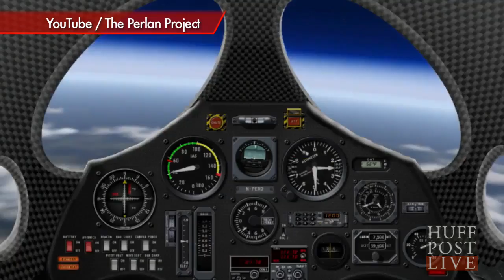The Perlan Mission Explores The Ozone Layer's Secrets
The aeronauts of the Perlan Mission, a $7.5M project, are sending a glider 90,000 feet into space to explore the deepest secrets locked in the chemical reactions of the Earth's ozone layer. And they're hoping to break records while they're at it!